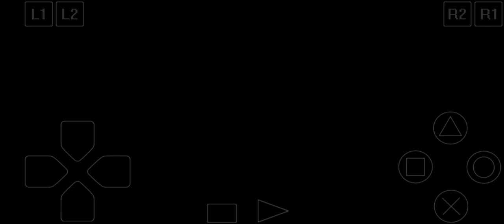Legend of Legaia [ ePSXe ]